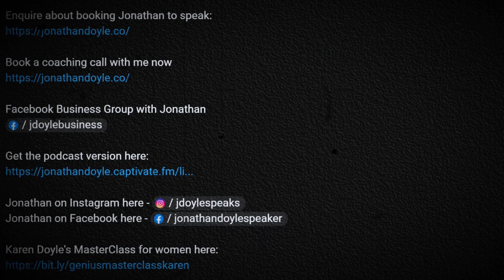The Absolute Futility Of Worry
Welcome to Jonathan Doyle Speaks. Jonathan is here to discuss a crucial topic: the futility of worry. Jonathan emphasizes that worrying is an unproductive habit that doesn't change outcomes. Instead, he advocates for action and movement as effective strategies to tackle life's challenges. Drawing from his own experiences, Jonathan shares insights on how to shift from a state of anxiety to one of proactive engagement. He reminds us that life will always present problems, but it's our response that makes the difference.

Tune in to learn why staying present and taking action is far more beneficial than ruminating on worries. Join Jonathan as he inspires you to move forward, embrace the moment, and trust that you can handle whatever comes your way.

Let's dive into the episode and discover the freedom that comes from letting go of worry and embracing the power of now.